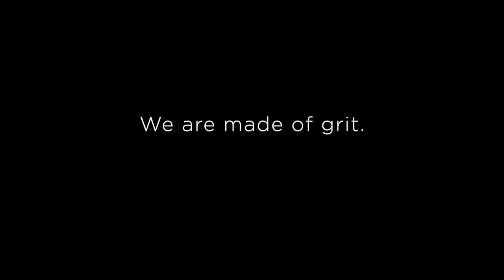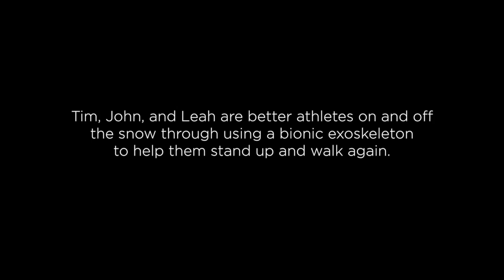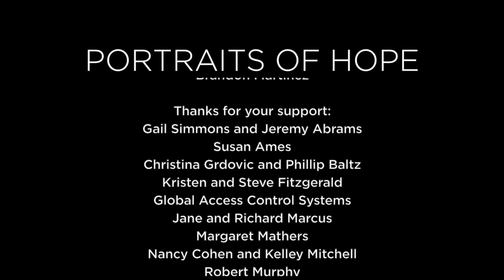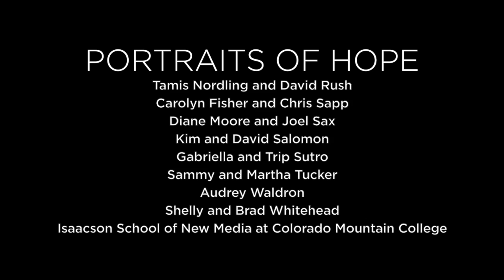Portraits of Hope